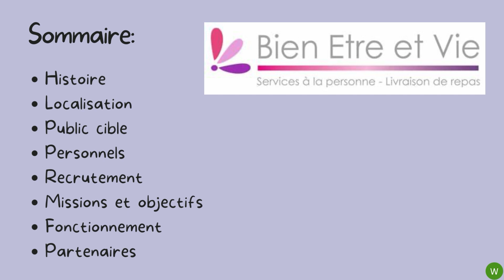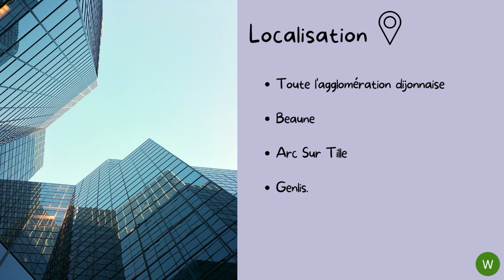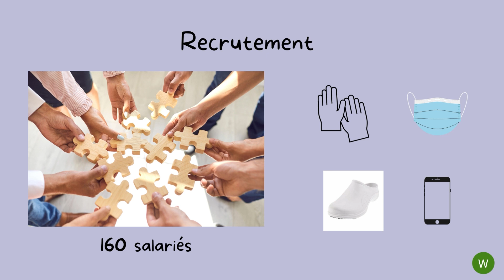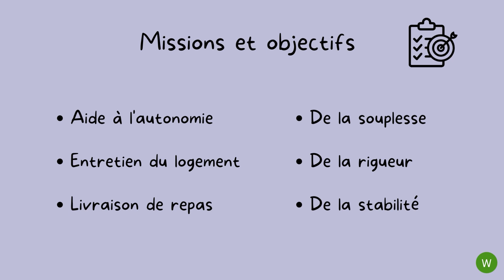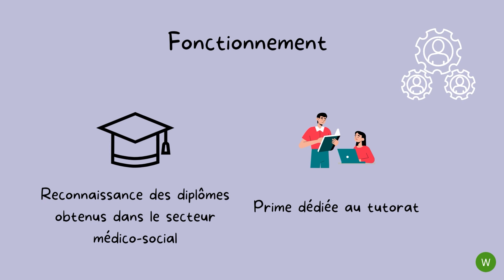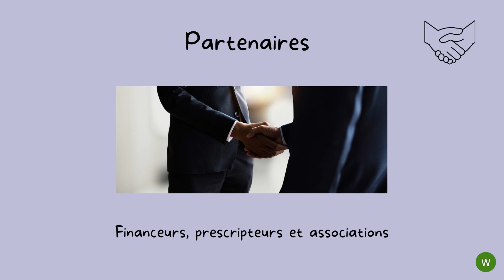Marion présente le Service à la personne ~ Bien Etre et Vie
Marion actuellement en formation au lycée Simone Weil, en DE CESF, vous présente le service à la personne Bien Etre et Vie. Un CESF est un travailleur social polyvalent qui peut exercer ses missions dans différents types de structures.